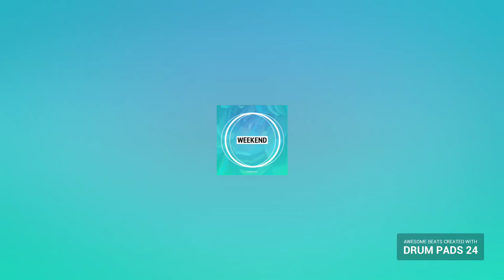THE Future Of Electronics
This music is created with Electro Drum app